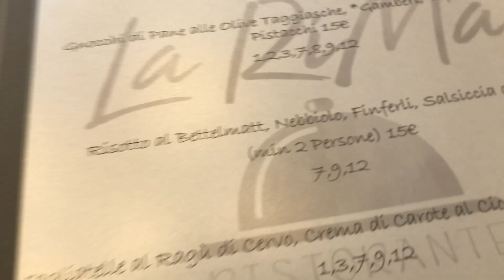fresca finita (abbiamo speso tutto)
ristorante stellato a pranzo + paio nuovo di air force 1 che ci sta sempre (belle bianche pulite)